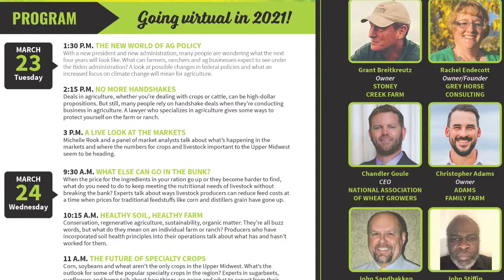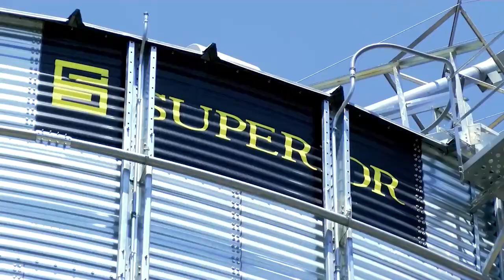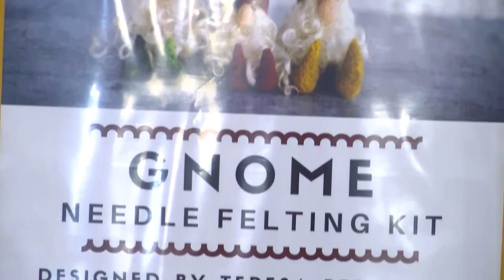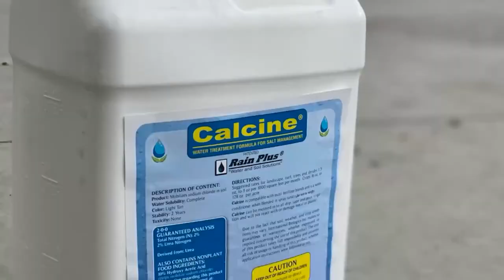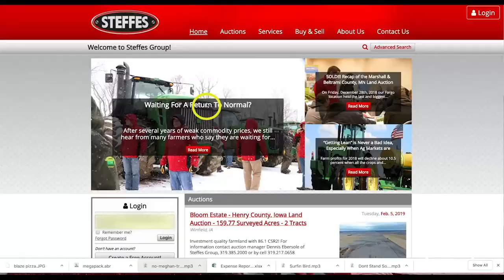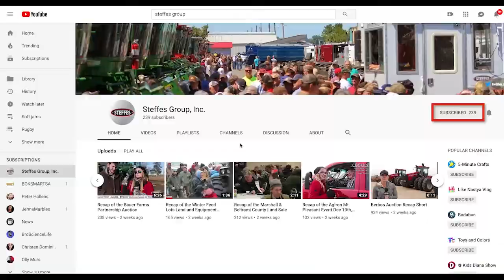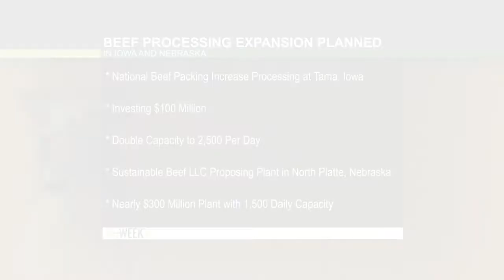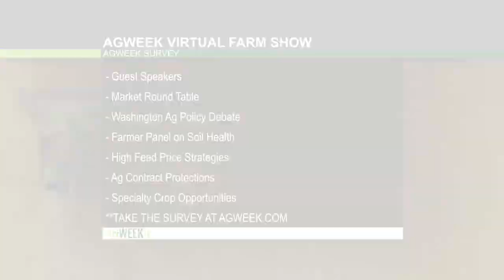AgweekTV Full Show S07E13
Agweek TV : High Fertilizer Prices, Central Plains Dairy Expo, Noem School, Turkey Farm, Bison Strides Horse Therapy, Agweek Virtual Farm Show, Ag Contract Protections